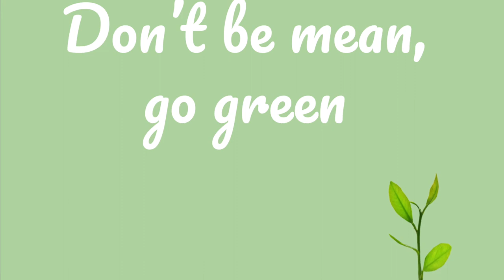Cityseed ES15F Malmö latinskola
ES15F
Estetiska programmet – Bild och formgivning
Malmö latinskola